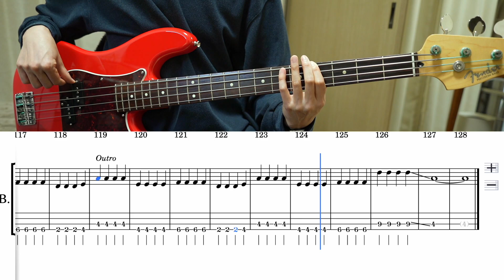Nickelback - Far Away(4-strings Bass cover + Tabs)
Other Equipments:
- Universal Audio VOLT 176
- MacBook Pro
- GarageBand

I connect the VOLT 176 to the bass and record with GarageBand on my MacBook.

Bass VOLT 176 MacBook Pro (GarageBand)